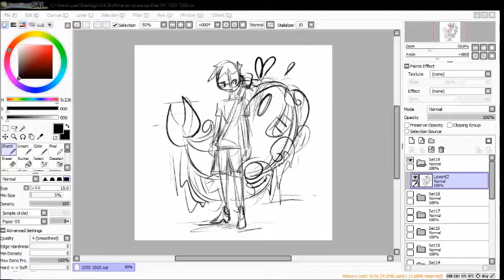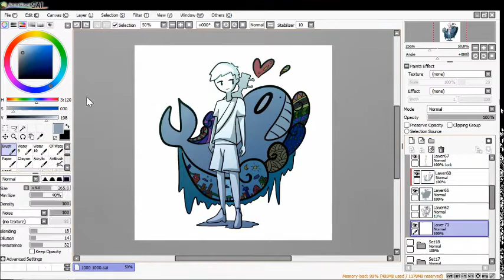Kujira no Machi 2020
happy Kujira no Machi day! i can't believe i've been drawing this for 7 years
simple arrangement by me! i didn't have time/inspiration to do a fancy cover dshgsdh maybe next year!